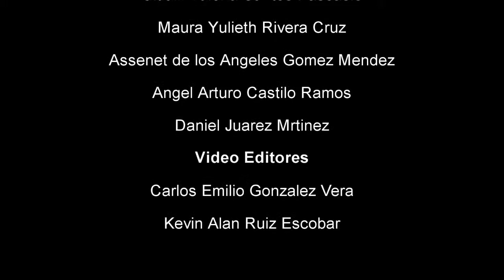Exposición en la escuela Cebech Emilio Rabasa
Tema de fisica: Elasticidad.
Proyecto: Explosiones Frutales.
Maestro: José Domingo Meza Cruz.